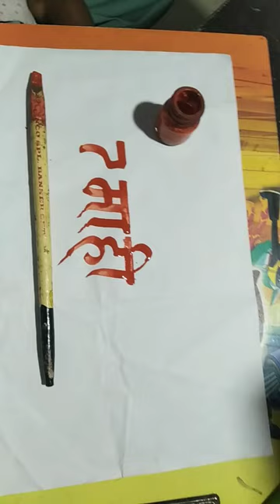how write mahi in dev nagari lipi